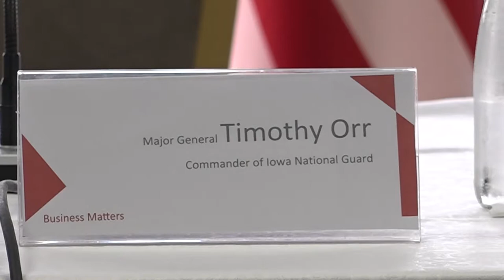Iowa-Kosovo partnership continues | Bashkëpunimi Iowa-Kosovë vazhdon të rritet (10.05.2018)